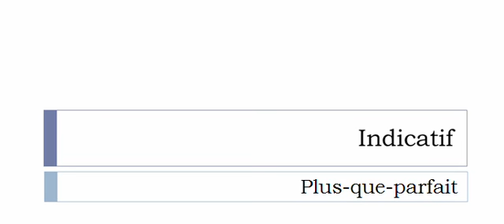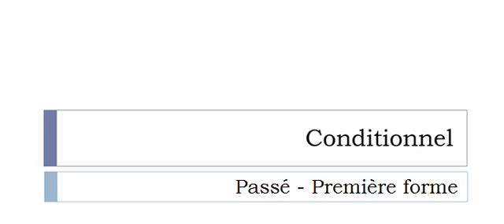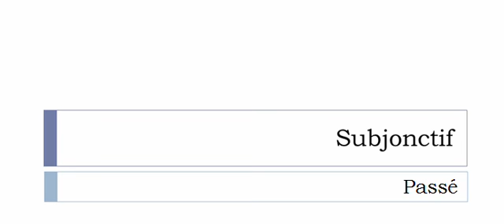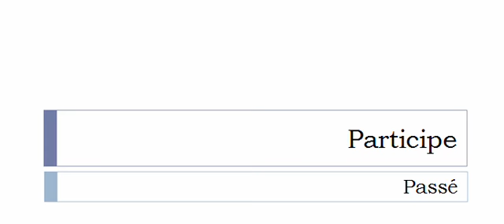الفعل الفرنسية = S'immiscer